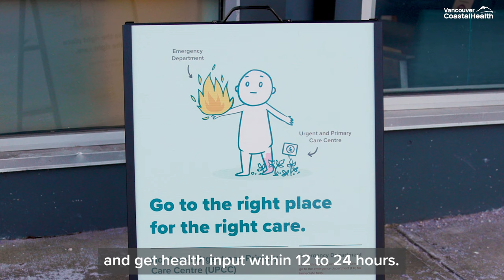Northeast Urgent and Primary Care Centre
Urgent and Primary Care Centres (UPCC) are for people with same-day, non-life-threatening injuries and illnesses when you are unable to see a family doctor or health care provider.

Learn more about UPCCs within the Vancouver Coastal Health region